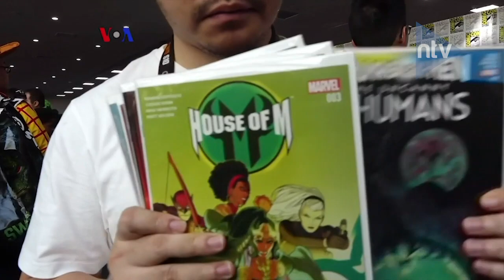Kisah Ario Anindito, Komikus Marvel Dari Indonesia